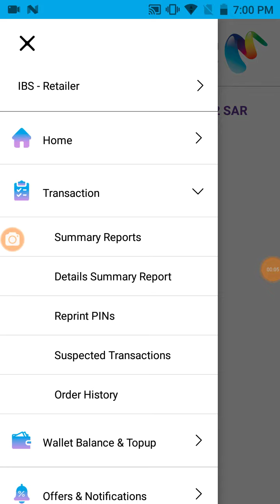Vodafone Order History